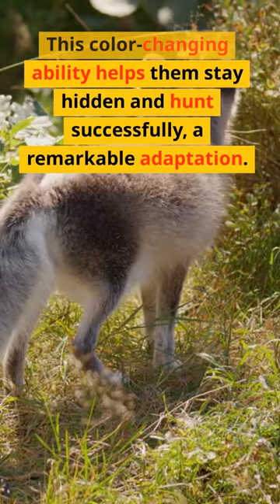Arctic Foxes: Masters of Disguise with Seasonal Color Change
These videos not only showcase the beauty and diversity of Arctic wildlife but also serve as exciting teasers for our 'Frozen Frontier' coloring book. Immerse yourself in the wonder of these incredible animals and get ready to bring their Arctic adventures to life on the pages of our coloring book. Join us as we explore the Frozen Frontier and let your creativity soar!

What's included in the "Frosty Frontier" coloring book:
- 40 coloring pages
- 22 fun fact pages with primary dot lined header to practice writing
- 18 narrative pages with primary dot lined header to practice writing

Parents and caregivers, join the Arctic adventure! Read the fun facts and narrative with your little ones, making the coloring book experience a shared journey of learning and imagination. 📖🎨🌟

Link to Amazon book listing

What is Project Snowflake? A Journey to the Arctic.

Embark on a nostalgic journey into my university days, where an immersive Arctic research experience became part of an International Polar Year project. Why revisit something from over 15 years ago? It all began with Facebook. Sharing old updates about my Arctic research project resurfaced a flood of cherished memories, now intertwined with precious moments spent with my family.

Rediscovering those Arctic-related Facebook posts sparked a unique idea - to repurpose them with my digital marketing expertise. Why? Because surprisingly, not much has changed in the past 15 years in terms of highlighting the vital importance of the Arctic on a global level. This is why Project Snowflake has taken on a meaningful mission: to enhance Arctic awareness.

Join us in this endeavor today. Get ready to delve into the Arctic in a whole new way as I introduce my first creative learning project. These engaging initiatives are thoughtfully crafted to spark curiosity and inspire people of all ages. From captivating kids to intriguing youth and adults alike, these Arctic projects provide unique insights and memorable experiences.

Discover more about these captivating projects and the world of Project Snowflake